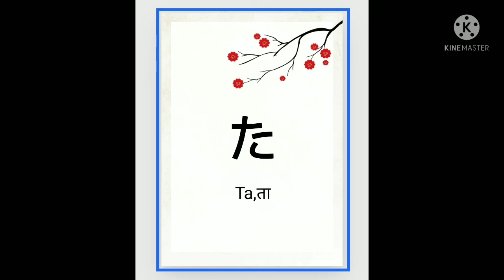learn Japanese marathi for beginners - 4, ひらがな(Hiragana) -たseries.